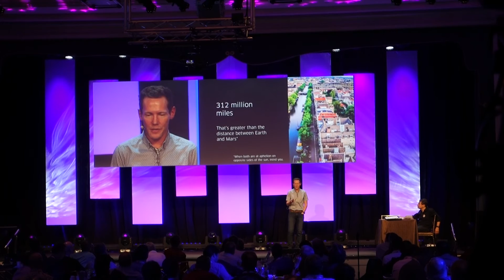Uber Presentation on AI and Autonomous Driving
Afternoon of January 31, 2017
Jeff Holden, Chief Product Officer of Uber where he focuses on future disruptive threats and paradigm shifts. He founded Uber's Advanced Technology Group for self-driving technology and their AI Lab.